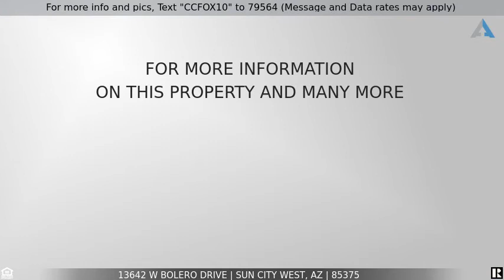Priced at $165,000 - 13642 W Bolero Drive, Sun City West, AZ 85375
For more info and pics, Text "CCFOX10" to 79564 (Message and Data rates may apply)
Remodeled   move-in ready!

This great home features new plank tile floors throughout (no carpet) & ceiling fans in every room. Spacious great room with a bay window, plantation shutters & vaulted ceilings. The kitchen features newer stainless steel appliances (Fridge included), pantry & lots of counter space. Spacious master bedroom with large closet, remodeled bathroom & private exit. Oversized garage with storage cabinets & newer garage door opener. Large private back patio with low maintenance backyard & double gate fit for a golf cart. The front yard is maintained by the HOA & offers a large green belt & mature trees. Sun City West offers lots of exclusive amenities that you must see for yourself! HOA includes water, trash, sewer, exterior maintenance, etc. for worry free living!